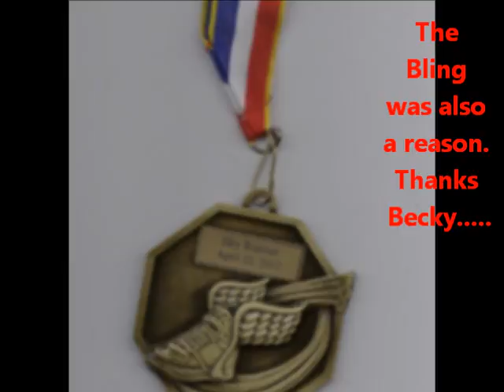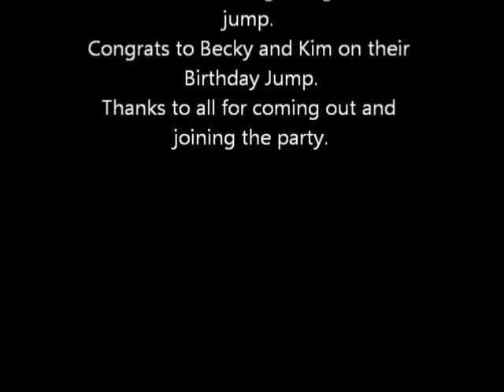Sky Runner Short with Comments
Bob's first skydive -short with thougts.